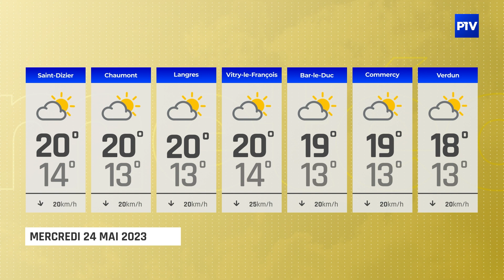La Météo | Mercredi 24 mai 2023